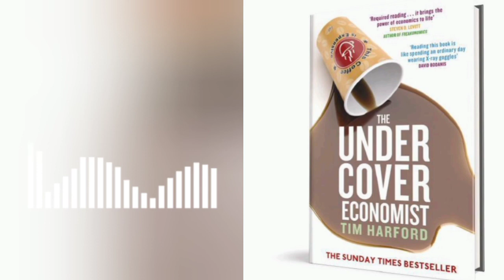The Under Cover Economist Book summary | Tim harford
your queries;.

the undercover economist summary
book summary
the undercover economist
the undercover economist audiobook
undercover economist
quick book summary
economist
the undercover economist book review
the undercover economist chapter 10 summary
book review
short summary of a book
 the undercover economist by tim harford
the book on rental property investing summary
audio book summary
one minute book summaries
book summaries
short book summaries